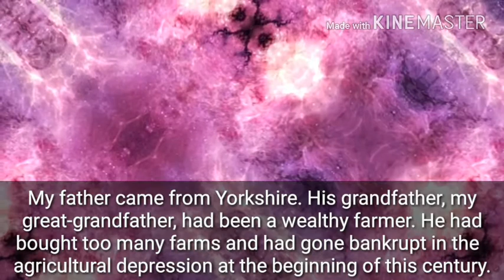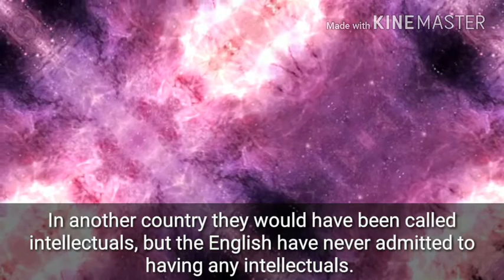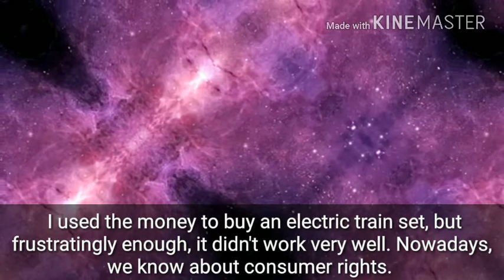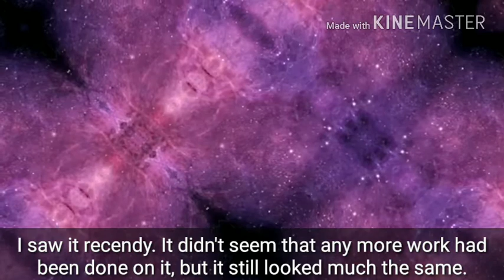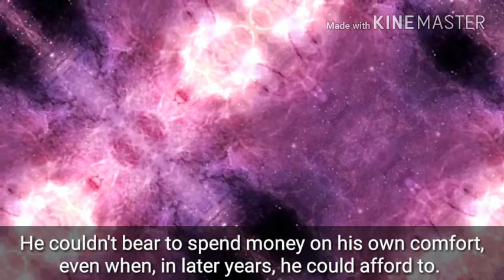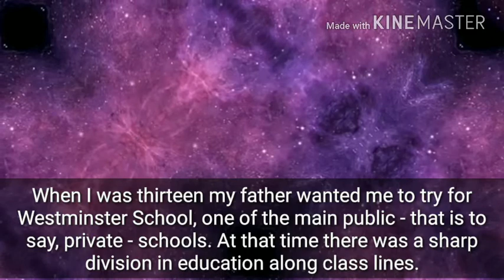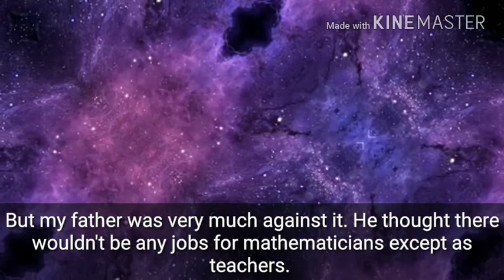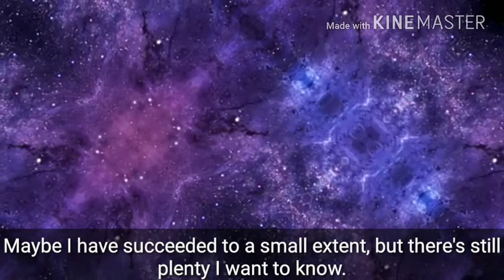Childhood of Stephen Hawkings | Black hole and baby universe by Stephen Hawking audiobook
This volume contains a collection of pieces that I wrote
over the period 1976 to 1992. They range from auto-biographical sketches through the philosophy of science
to attempts to explain the excitement I fed about
science and the universe. The volume concludes with
the transcript of a Desert Island Discs programme on
which I appeared. This is a peculiarly British institution in
which the great is asked  to imagine himself or herself cast
away on a desert island and is invited to choose eight
records with which to while away the time until rescued.
Fortunately, I didn't have too long to wait before returning
to civilization.
Because these pieces were written over a period of sixteen
years, they reflect the state of my knowledge at the time,
which I hope has increased over the years. I have therefore
given the date and occasion for which each was composed.
As each was meant to be self-contained, there is inevitably
a certain amount of repetition. I have tried to reduce it, but
some remains.
A number of the pieces in this volume were designed
to be spoken. My voice used to be so slurred that I had to
give lectures and seminars through another person, usually
one of my research students who could understand me or
who read a text I had written. However, in 1985 I had an
operation that removed my powers of speech altogether.  For a time I was without any means of communication.
Eventually I was equipped with a computer system and a
remarkably good speech synthesizer. To my surprise, I
found I could be a successful public speaker, addressing
large audiences. I enjoy explaining science and answering
questions.- I'm sure I have a lot to learn about how to do
it better, but I hope I'm improving. You can judge for
yourself whether I am by reading these pages.
I do not agree with the view that die universe is a
mystery, something that one can have intuition about but
never fully analyse or comprehend. I feel that this view
does not do justice to the scientific revolution that was
started almost four hundred years ago by Galileo and
carried on by Newton. They showed that at least some
areas of the universe do not behave in an arbitrary manner
but are governed by precise mathematical laws. Over the
years since then, we have extended the work of Galileo and
Newton to almost every area of the universe. We now have
mathematical laws that govern everything we normally
experience. It is a measure of our success that we now have
to spend billions of pounds to build giant machines to
accelerate particles to such high energy that we don't yet
know what will happen when they collide. These very high
particle energies don't occur in normal situations on earth,
so it might seem academic and unnecessary to spend large
sums on studying them. But they would have occurred in
the early universe, so we must find out what happens at
these energies if we are to understand how we and the
universe began.
There is still a great deal that we don't know or
understand about die universe. But the remarkable pro-
gress we have made, particularly in the last hundred years,
should encourage us to believe that a complete under-
standing may not be beyond our powers. We may not be
forever doomed to grope in the dark. We may break through to a complete theory of the universe. In that case,
we would indeed be Masters of the Universe.
The scientific articles in this volume were written in the
belief that die universe is governed by an order that we can
perceive partially now and that we may understand fully
in the not-too-distant future. It may be that this hope is
just a mirage; there may be no ultimate theory, and even
if there is, we may not find it. But it is surely better to strive
for a complete understanding than to despair of the human
mind.
                         STEPHEN HAWKING
                             31 March 1993
Contents
7.  Is the End in Sight for Theoretical Physics? - coming soon!
8.  Einstein's Dream - coming soon!
9.  The Origin of the Universe - coming soon!
10.  The Quantum Mechanics of Black Holes - coming soon!
11.  Black Holes and Baby Universes  - coming soon!
12.  Is Everything Determined? - coming soon!
13.  The Future of the Universe - coming soon!
14.  Desert Island Discs: An Interview - coming soon!